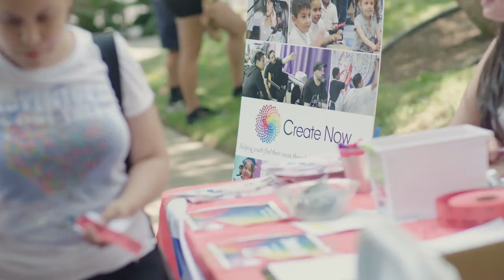Power of the Arts Festival 2018 | Create Now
On Saturday, August 4, Create Now hosted our fourth-annual Power of the Arts Festival at Venice Hope Park, across from our offices in DTLA. Around 300 kids of all ages enjoyed our Open Mic Talent Show where every participant wins a prize.

All the kids get backpacks filled with school supplies, along with lasting mementos. Children interact with popular characters like princesses and superheroes, enjoy free food and drinks, balloon art, face painting, giant games, arts and crafts projects, drum circles, live art, and more.

Create Now is a 501 (c)(3) non-profit organization founded in 1996 that helps youth in need find their voices through arts mentoring and education. We serve abused, homeless, incarcerated and other challenged youth from Pre-K to age 24 (transitional youth) through our therapeutic programs in music, writing, visual arts, digital media, fashion design, and performing arts.

Each year, we also bring thousands of these "forgotten children" who have fallen through the cracks to concerts, plays and other cultural events at premiere venues in the region. We have reached 44,000 of the most troubled youth in Southern California during the last 22 years.

Create Now, 1611 S. Hope St, Los Angeles, CA, 90015, United States